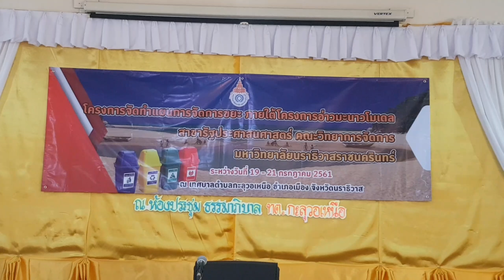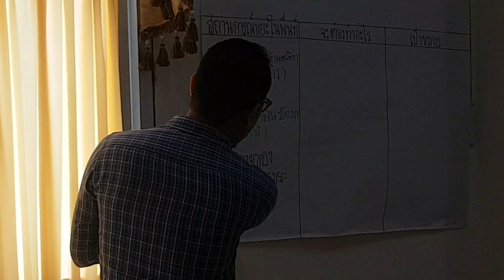19/7/61 โครงการจัดการขยะโดยนักศึกษา มนร.